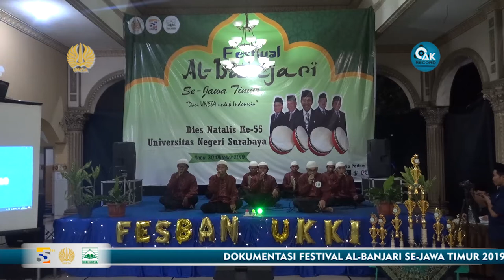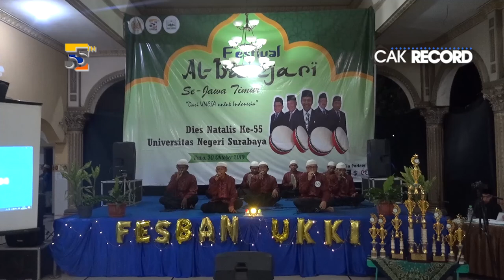AL MANSYUR - FESBAN DIES NATALIS UNESA KE-55 2019